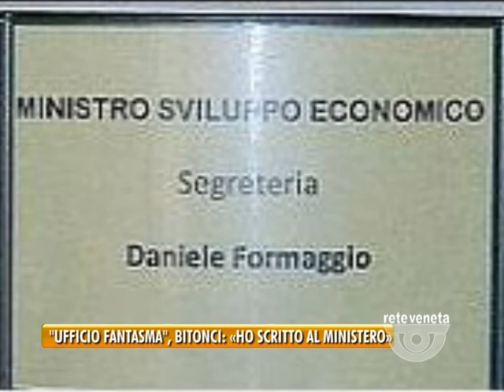"UFFICIO FANTASMA", BITONCI: «HO SCRITTO AL MINISTERO»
Continua il botta e risposta tra Flavio Zanonato e il Massimo Bitonci sull'ufficio fantasma del ministro in prefettura a padova. Oggi il senatore padovano risponde difendendo Maroni...